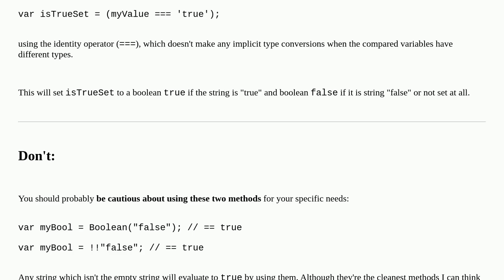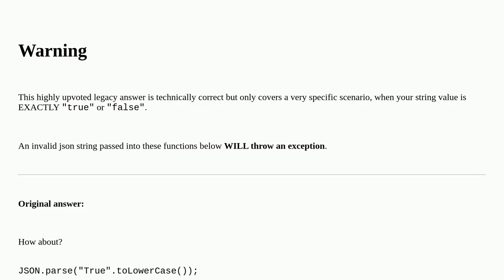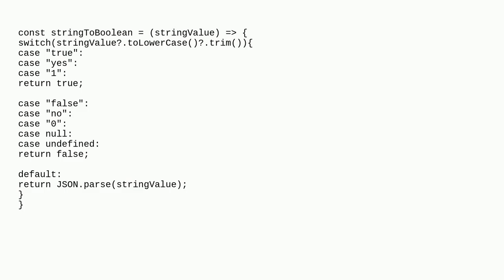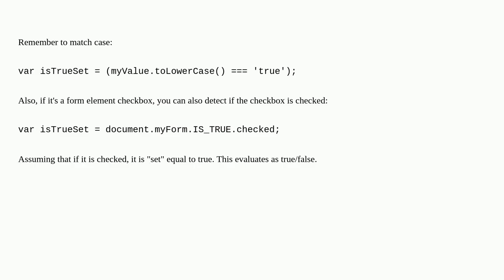How can I convert a string to boolean in JavaScript?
A special thanks goes out to the community

  string-conversion javascript boolean-operations boolean-expression